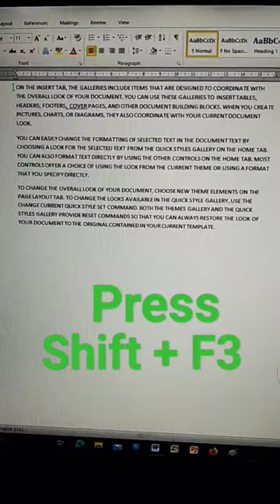Capital letter to small letter shortcut key in MS Word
new Shorts